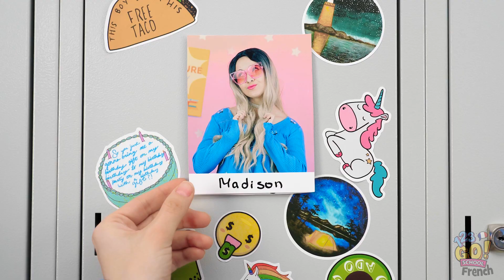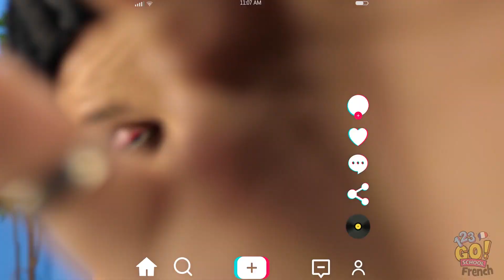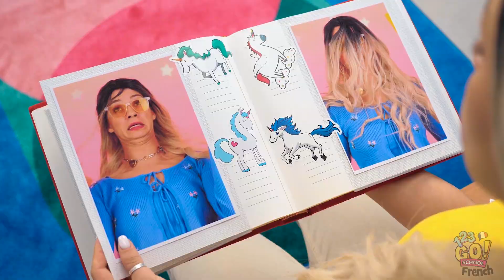FAIRE COMME SA MEILLEURE AMIE || Situations Miroir Drôles Pendant 24 Heures par 123 GO! SCHOOL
Quoi de neuf, meilleur copine ?!
J'ai l'impression de me voir dans une glace !

Tu as déjà imité ta meilleure amie ?
En général, imiter quelqu'un est la plus belle forme de compliment qu'on peut faire - enfin, dans la limite du raisonnable.
Partage cette vidéo avec ta meilleure amie !!

Tu as déjà vu celles-là ? SCHOOL pour ne jamais rien rater !